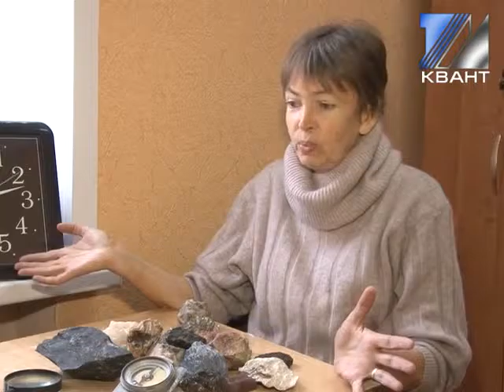Как студентам техникума удаётся совмещать приятное с полезным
Новости ТРК «КВАНТ», г. Междуреченск 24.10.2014.